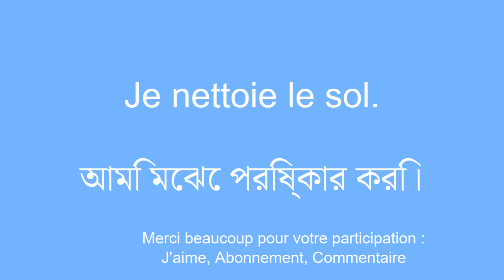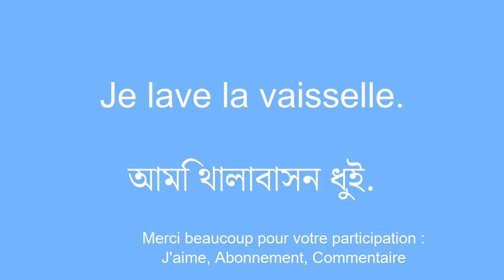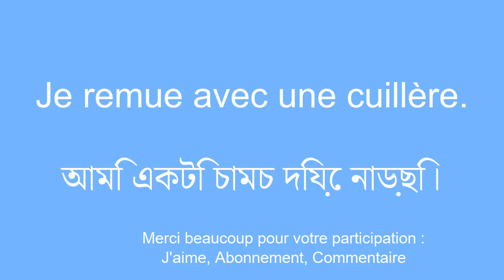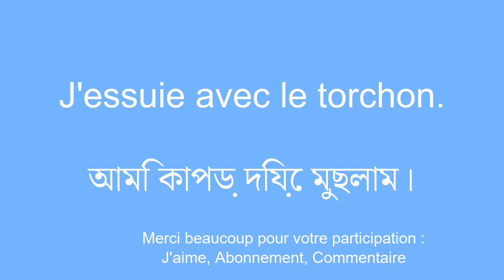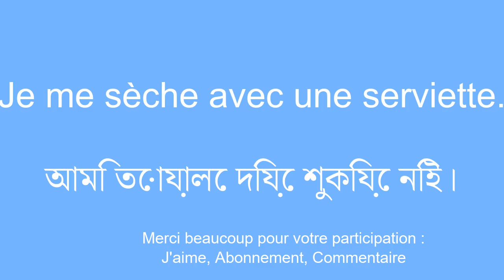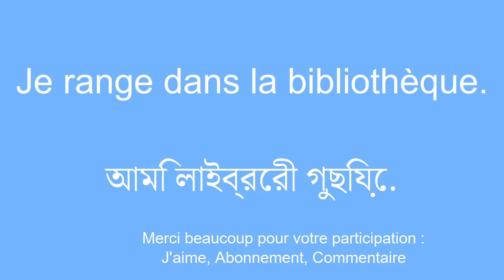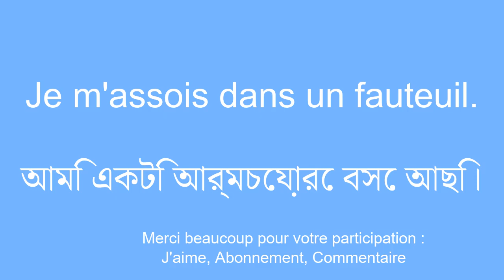Apprendre le bengali vocabulaire Basique